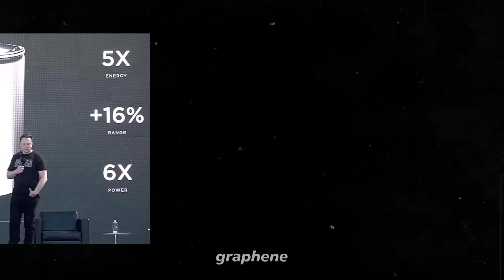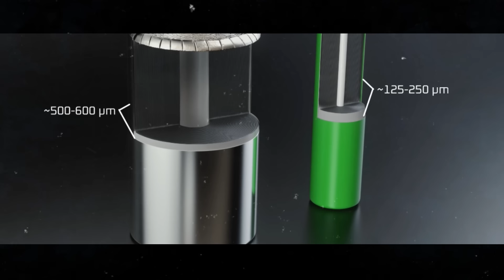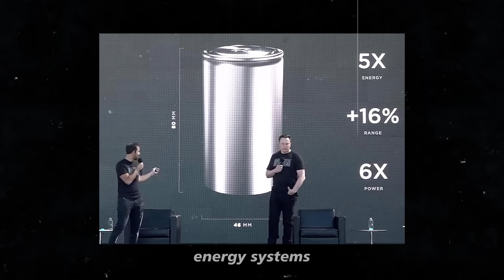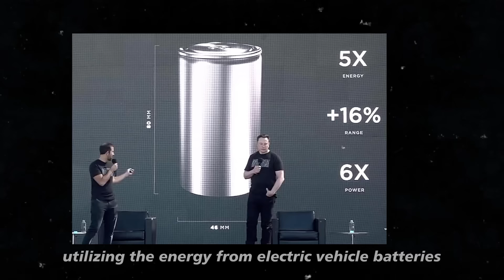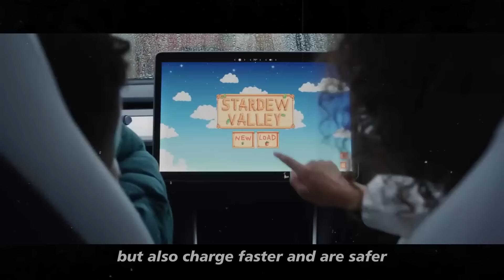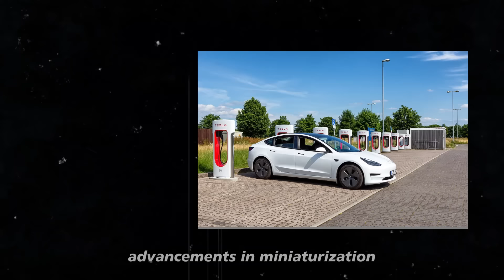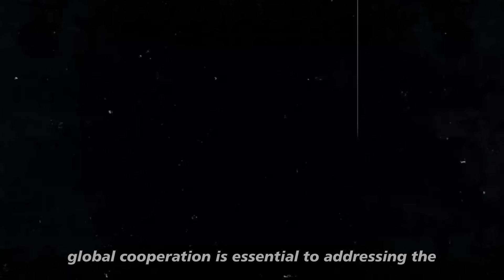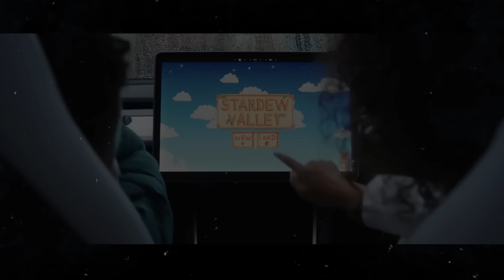GOODBYE LITHIUM! Elon Musk revealed Tesla aluminum-ion super battery and changes the battery game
The incredible innovations that Tesla and Elon Musk have been bringing are reshaping the future of electric batteries. Imagine batteries that last longer, charge faster, and are safer, completely transforming the user experience. Portable devices like smartphones and laptops will also benefit immensely from these technologies, offering higher energy density and rapid charging. Moreover, these graphene batteries are eco-friendly, without heavy metals or toxic chemicals, contributing to a more sustainable future. Discover how integration with renewable energies and vehicle-to-grid (V2G) technology are revolutionizing how we manage energy. The rise of solid-state batteries and international collaborations further accelerate the development of innovative solutions. Don't miss any updates on this technological revolution that is just beginning. Watch now and stay informed about all the latest from Tesla and the electric vehicle market!